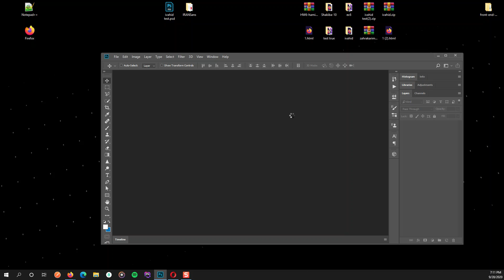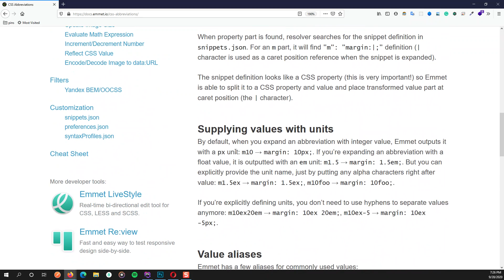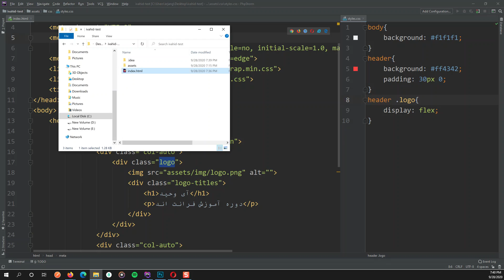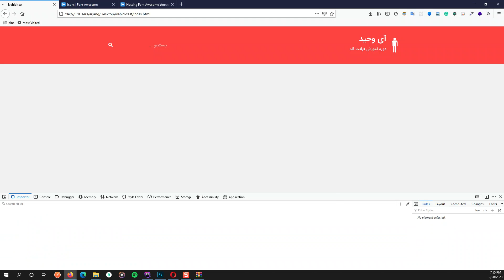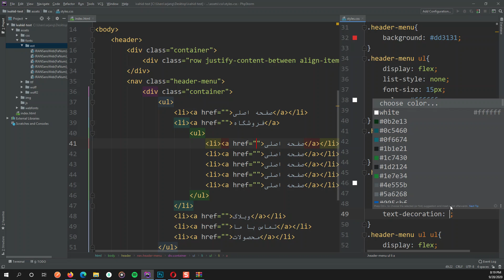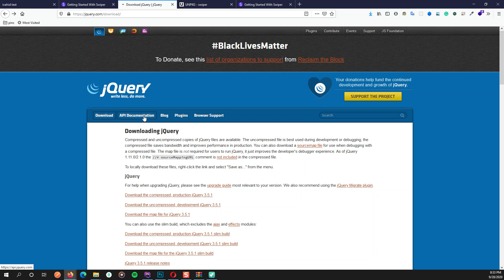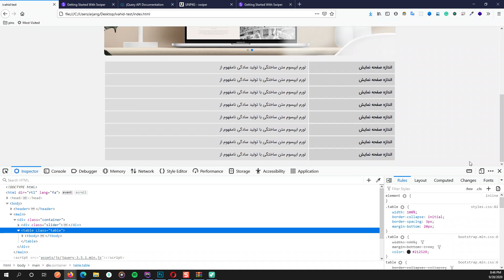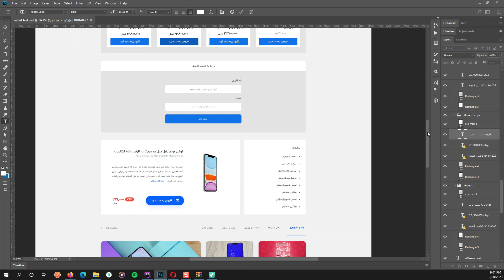Episode 17 of 20 | Front-end Web Development - Java Script - CSS - HTML | آموزش کدنویسی فرانت اند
40 ساعت آموزش برنامه نویسی فرانت اند

[   معرفی آموزش و برنامه نویسان    ]

[    تگ های HTML    ]

[    معرفی تگ لینک و تصویر    ]

[    آدرس دهی به فایل ها ، تگ های جدول ، لیست ، آیفریم ، تگ های بلاک ، اینلاین / کلاس و آیدی / معرفی JS    ]

[   انجام پروژه / تگ های Head و Meta / صفحه بندی سایت / Flex-box / ریسپانسیو    ]

[    اضافه کردن بوت استرپ / گرید بندی و معرفی کلاس‌های بوت استرپ     ]

[    تگ های Code و تگ های معنادار / استایل دهی و نامگذاری فایل ها / انواع URL / فرم و انواع Input    ]

[    تگ های Canvas و SVG / انواع تگ های مدیا / آموزش API ها در HTML / ورود به CSS    ]

[    فونت و فونت آیکون/ استایل دهی لینک و لیست ها    ]

[    معرفی Align / Selector CSS / Hover , Opacity / انتخاب اتریبیوت ها / CSS counter    ]

[    Layout صفحه در CSS / معرفی Font Size / اتریبیوت Border , Background / Web Font در CSS    ]

[    Gradient , Text Effect , Transform , Transition , Animation / ساخت Tooltip / CSS Shape و Filter    ]

[    انجام پروژه / معرفی Object-fit , Buttons , Pagination , Multiple Columns Variables , Box Sizing    ]

[    در بوت استرپ 4 / Media Query و CSS Grid    ]

[    ورود به JavaScript / افکت ها در jQuery    ]

[    اضافه و انتخاب کردن تگ/ فیلتر در jQuery / کتابخانه های jQuery    ]

[    افزودن اسلایدر به قالب / افزودن انیمیشن به منو     ]

[    انجام پروژه     ]

[    انجام پروژه / ساخت منو ریسپانسیو     ]

[    تکمیل پروژه / معرفی منابع فرانت اند     ]

✅    40 ساعت آموزش فرانت اند در 20 قسمت به صورت کامل آپلود شد    ✅

آموزش فرانت اند شرکت آی وحید بدون هیچ پیش نیازی به صورت گام به گام و کاملا پروژه محور در اختیار قرار گرفته است.شما در این آموزش 0 تا 100 کدنویسی ظاهری سایت (فرانت اند) را با کد های اچ تی ام ال ، سی اس اس و جاوا اسکریپت آوزش می‌بینید.

آی وحید ، لدت تفاوت